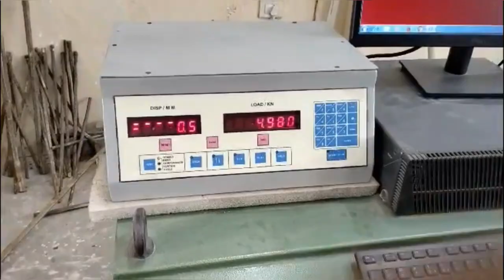Tensile strength Test of Bamboo stick